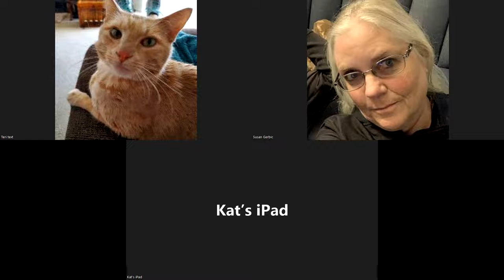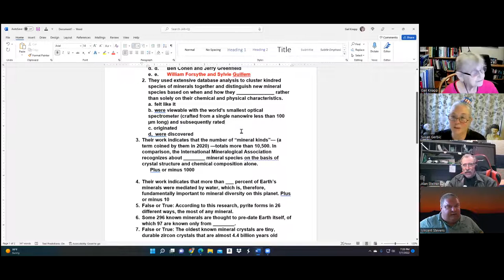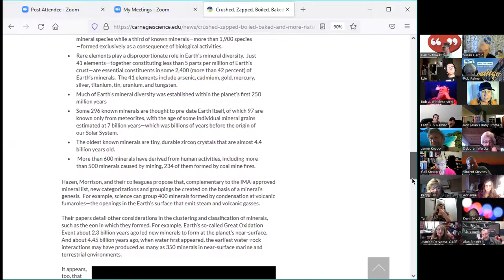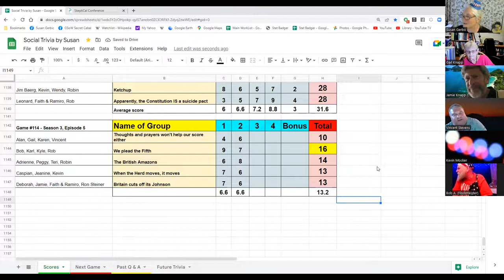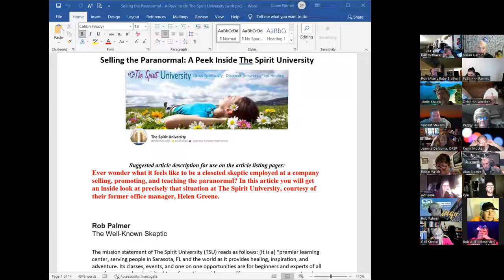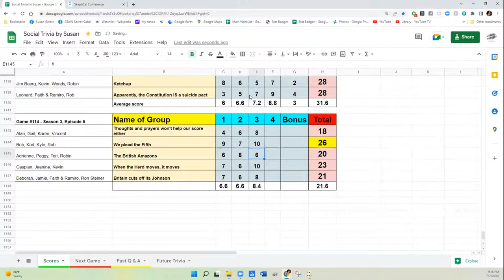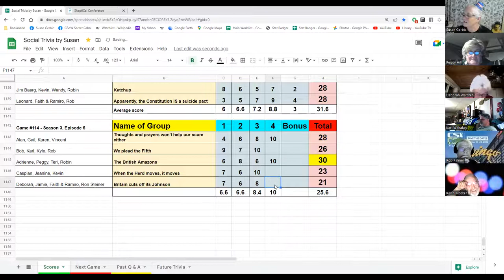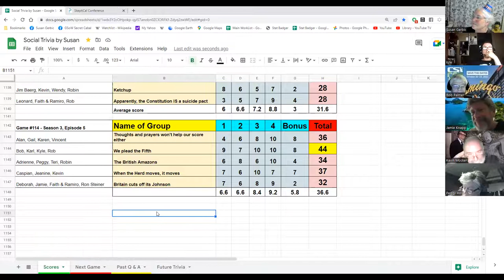Social Trivia by Susan - July 7, 2022 - Game #114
Karen Mineral Kinds
Karl AFI's 100 Years...100 Movie Quotes
Peggy Random things
Kevin Identify the celebrity and uncover the theme
Jamie Hollywood Squares